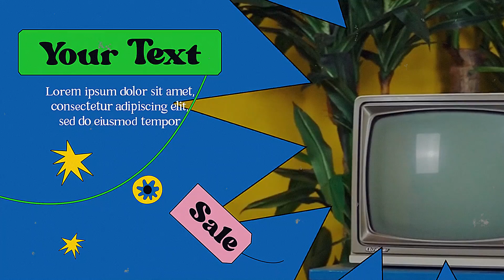Retro Urban Fashion Slideshow After Effects Templates | Free AE Templates 2022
🔴🔵 Retro Urban Fashion Slideshow After Effects Templates 🔵🔴

Access & download the Retro Urban Fashion Slideshow After Effects Templates